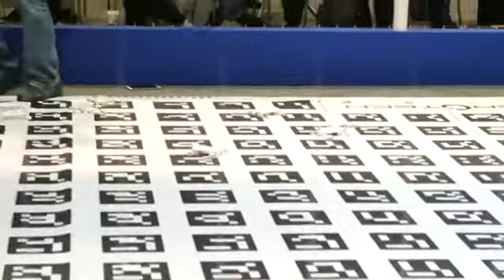LiveU NAB 2017: Update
LiveU's Ronen Artman shares the company's big NAB news with viewers